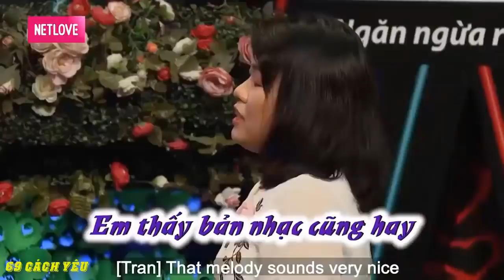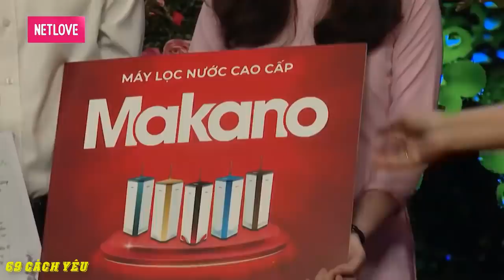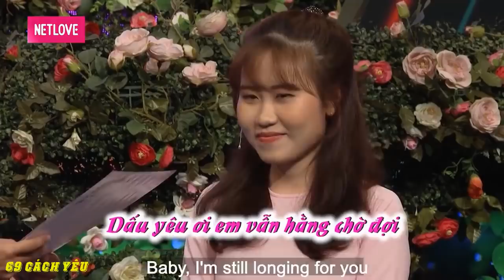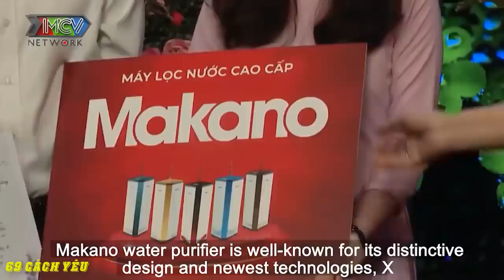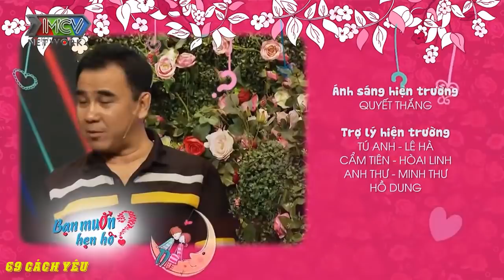NÀNG SỢ gặp PHẢI TRAI '' DÊ '' làm CẢ TRƯỜNG QUAY CƯỜI NGẢ NGHIÊNG | 69 CÁCH YÊU